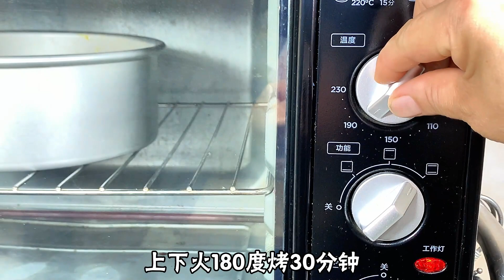全家都喜歡的豆沙面包，做法簡單，手不揉面，層次豐富超級柔軟【劉姐廚房 Magic Food】面食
大家好，歡迎來到劉姐廚房！

我會在這個頻道分享我的美食日常，我熱愛美食，擅長家常菜、面食、湯羹。

大家可以試著學習做一下，希望大家的生活可以越來越美好。